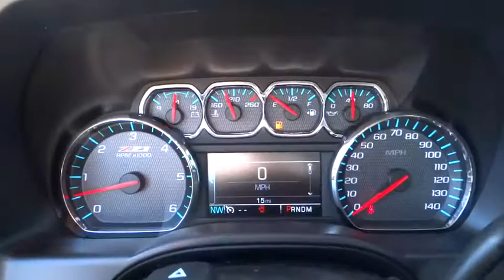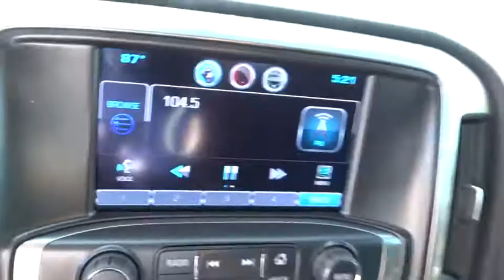2015 Chevrolet Silverado 1500 Corpus Christi, Portland, Alice, Kingsville, Victoria, TX FG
2015 Chevrolet Silverado 1500

 2118 S Padre Island Dr